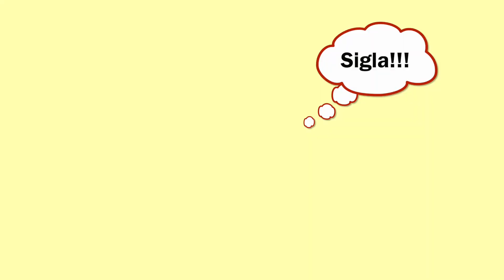Santa Cristina: followers nei boschi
il lockdown ha portato in collina schiere di ciclisti